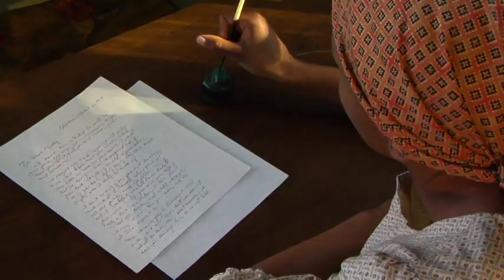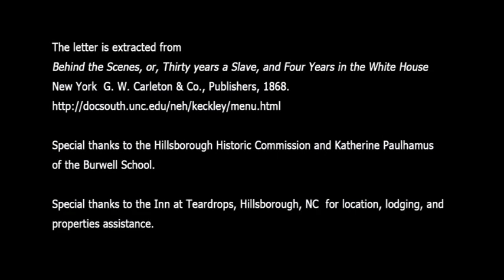My Dear Mother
Elizabeth Keckly was a remarkable woman who was born into slavery in 1818 just south of the major market center of Petersburg, Virginia. She learned her craft—sewing—from her mother, who was an expert seamstress enslaved in the Burwell family. When Reverend Burwell, Keckly’s master and half-brother (they shared a father) relocated to Hillsborough, North Carolina, in 1832, she soon followed. Six years later, Anna Burwell, Keckly’s mistress, started a school for young girls in the family home, with an already over-worked Keckly charged as the sole servant. In the Burwell household, Keckly was subject to physical and sexual abuse. She gave birth to her only child, a son, as a result of being molested by a white acquaintance of the Burwells.